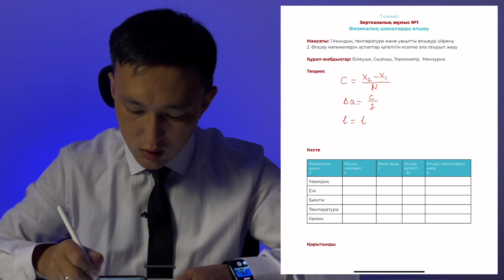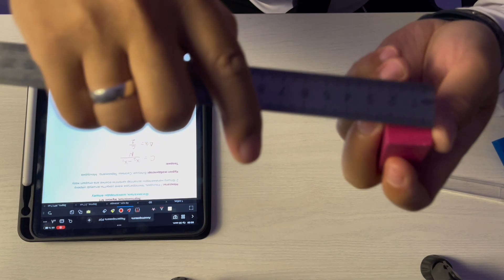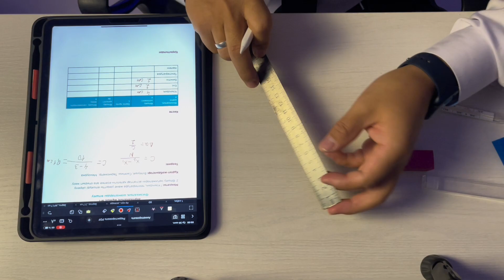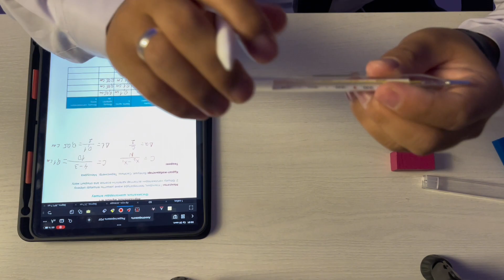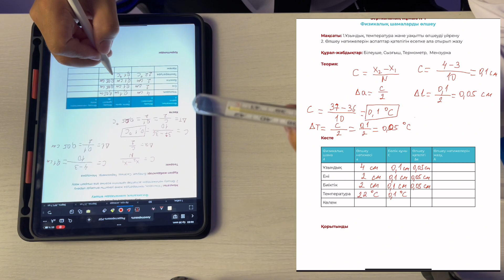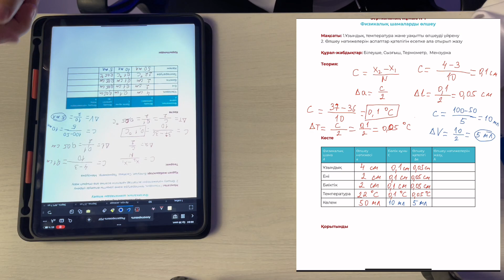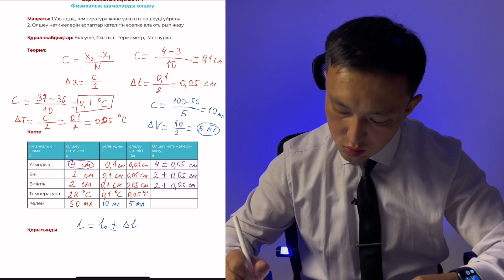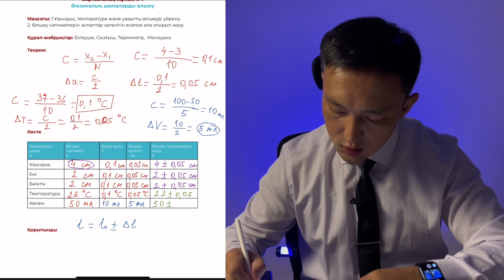Зертханалық жұмыс №1 | Физика 7 сынып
Физикалық шамаларды өлшеу